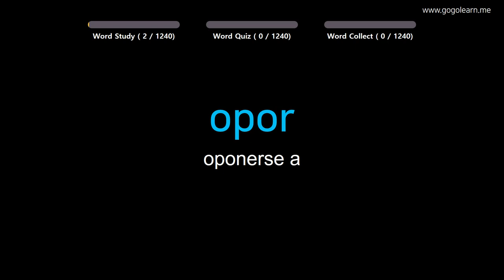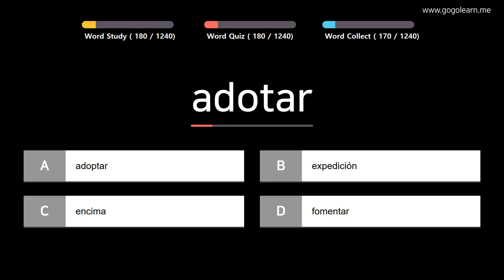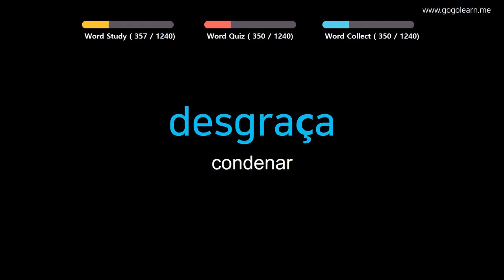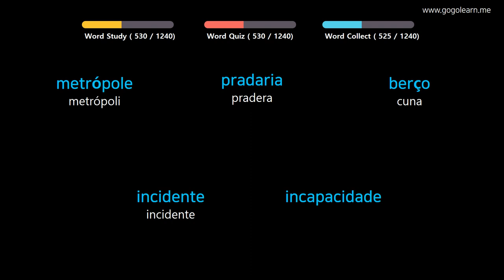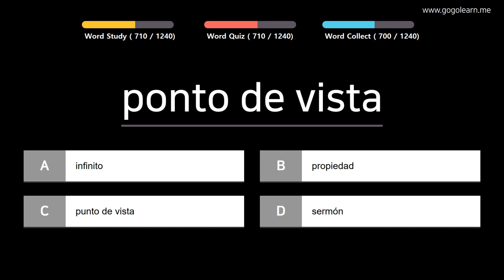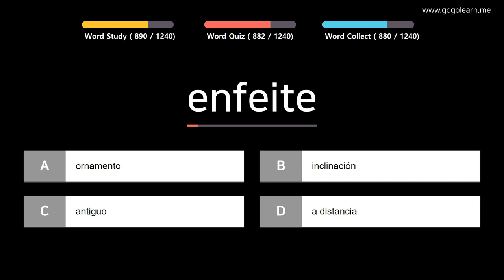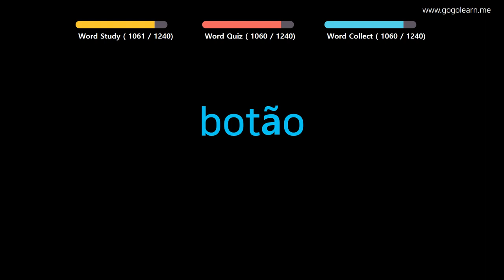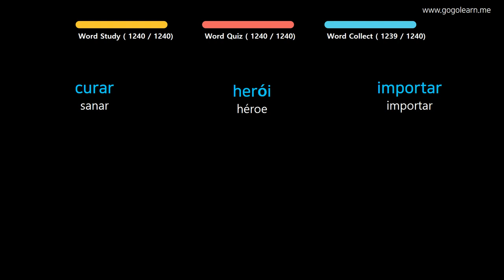Aprender Portugués | Vocabulario Portugués estudiante | Golearn